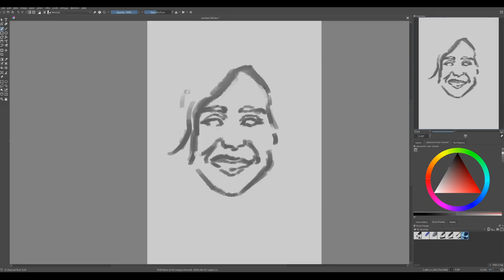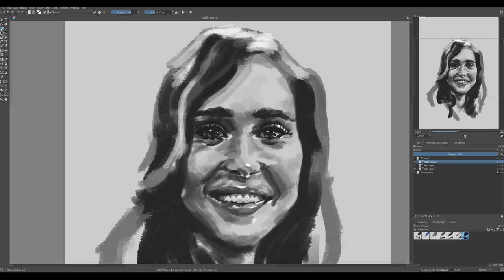Portrait Challenge 49: Elliot Page